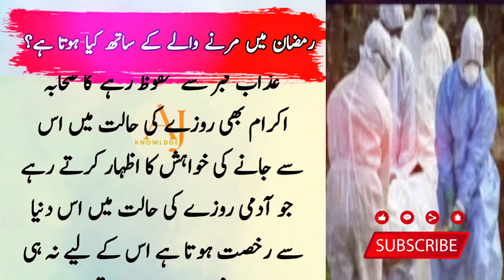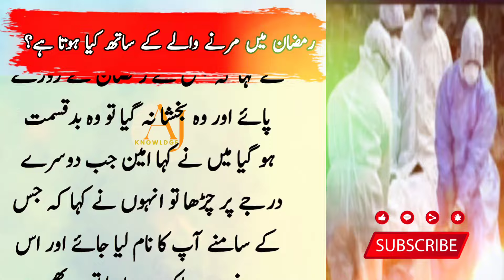Ramzan Mein Marne Wale Ke Saath aysa Kya Hota Hai? Al jafar knowldge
👉Al jafar knowldge brings you life changing things every day so spport it❤👈

•Sehri mn dahi khany waly
•ramzan mn marny waly k sath kiya hota hai
•sehri mn dahi khana
•dahi k faidy
•dahi khany se logon k mout kiase hoi

►I declare that all slideshow belongs to me.
Photos all are taken from Google Image
search and using the advanced image
search options. All images were fairly
used during the making of this video for
educational purposes. We do not mean to
victimize anybody emotionally.
encourage Any other activities, all content
provided by this channel (Al jafar knowldge)
 ►USAGE RIGHTS:
NARRATIONS: Recitals and Any
Commentary are Recorded and Edited By
Me.
►GRAPHICS CONTENT: Designed By Me
and Owned By Me.
as criticism, comment, news reporting,teaching, scholarship, Learning,